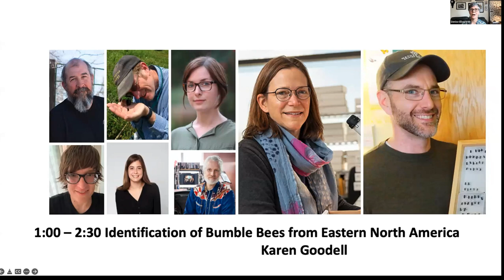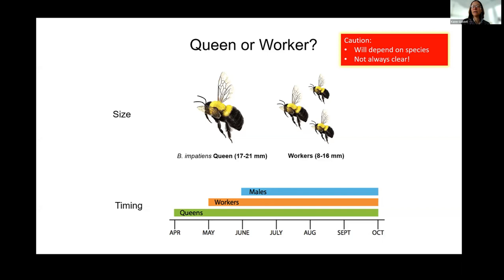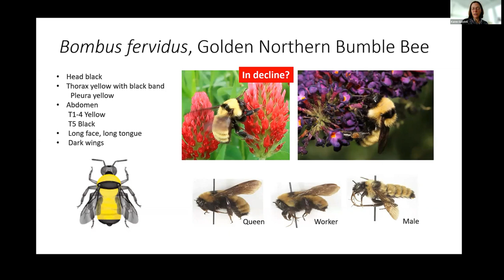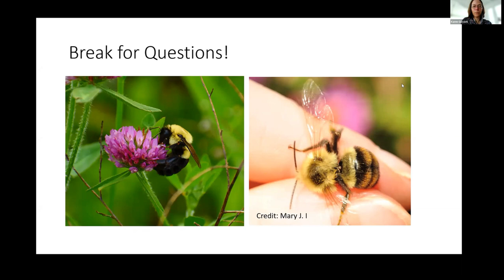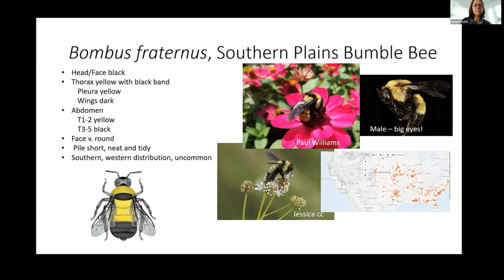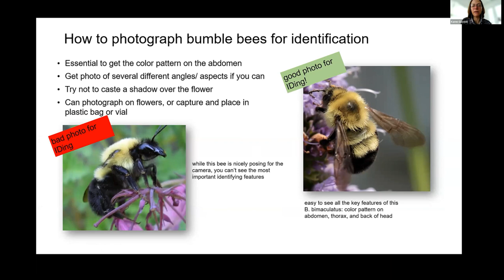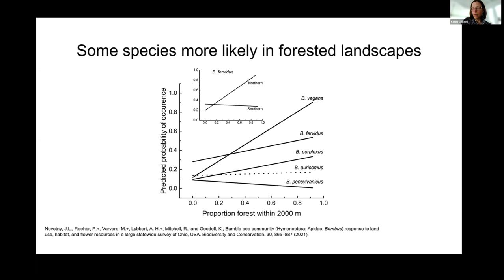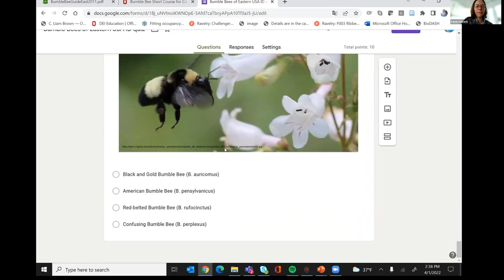Identification of Bumble Bees from Eastern North America with Karen Goodell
Find past recordings, including The Bee Short Course for Community Scientists,

This program is funded in part by a USDA/NIFA Integrated Pest Management Pollinator Health grant and coordinated by Denise Ellsworth, OSU Department of Entomology.